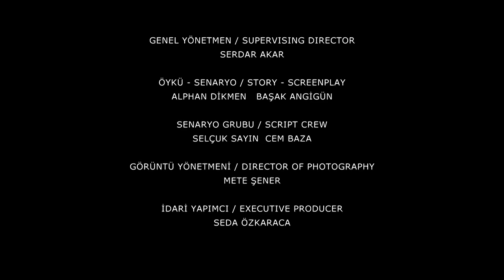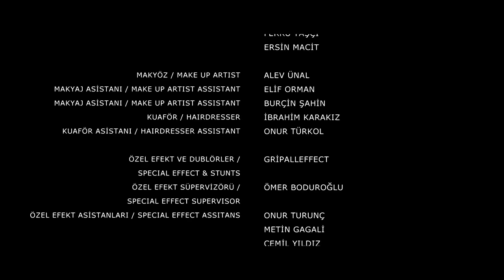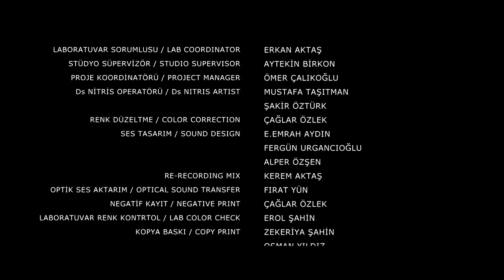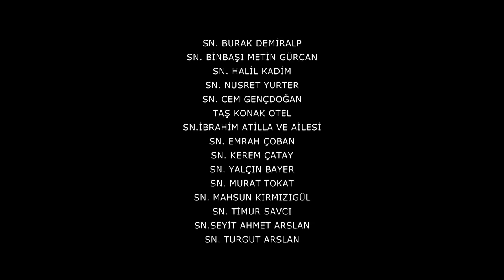Gallipoli End Of The Road | War | Full Movie | HD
🎥 ALL Genres | 🎞️ HD Movies | 🍀 2 NEW movies a week
ABOUT👇
The story is based around the experiences of several Turkish, ANZAC and British soldiers against the backdrop of the historic Dardanelles campaign of 1915 in Turkey. April 25, 1915, the Ottoman Empire, the gate resistance of the Dardanelles, the ship and the prices could not get through the invaders, a desperate manoeuvre began to land on the beaches of Gallipoli. States as perhaps the greatest resistance of the occupying forces, it is now referred to as the defeat of an army; Anzac Cove.